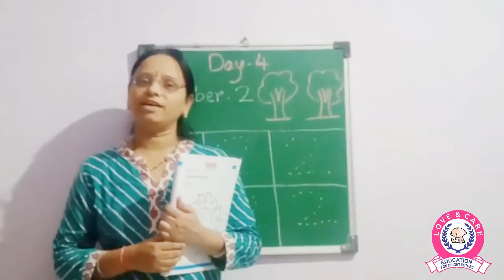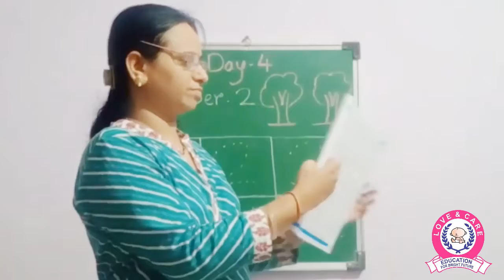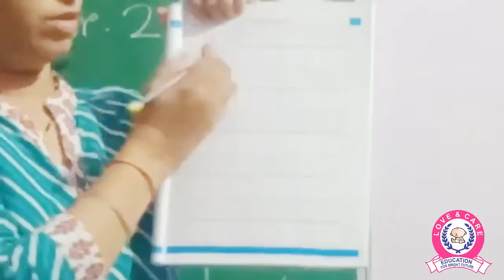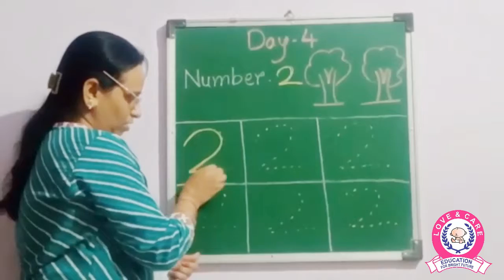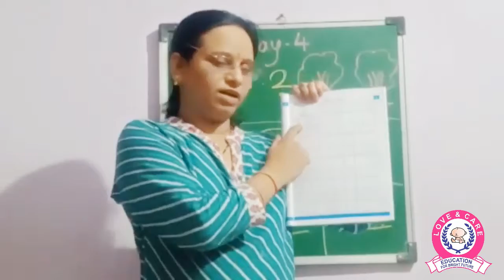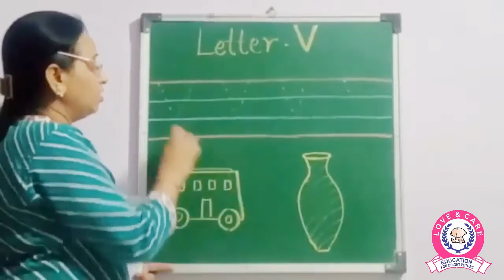Nursery Month 3 Day 4